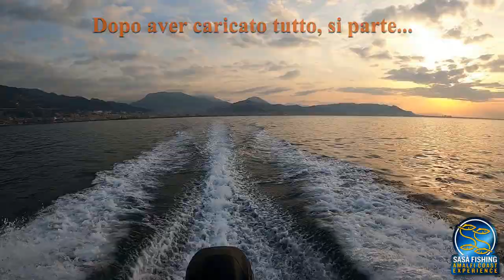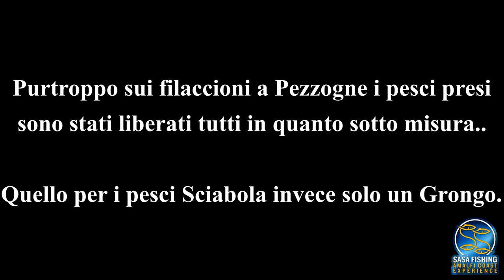BOLENTINO DI PROFONDITÀ - PESCA CON I FILACCIONI - SAURI DI FONDALE - SCIABOLA - SQUALI - GATTUCCI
Ennesima uscita a bolentino di profondità in compagnia degli amici Simone e Vittorio. Fa ancora freddo, siamo a febbraio, decido di provare una nuova tecnica per sondare nuovi punti grazie all'ausilio dei "Filaccioni di profondità"
Se ben utilizzata, questa particolare montatura, permette di essere calata e rimanere in pesca dalle due alle tre ore, il trave è composto mediamente da 8 a 15 ami cosi facendo, calandone più di uno, abbiamo la possibilità di testare nuove zone di pesca...

🎣🐟 SASÀ FISHING AMALFI COAST EXPERIENCE 🐟🎣

✔️ Per prenotare la tua uscita di pesca contattami al: 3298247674 ✔️

🐟Questo video è stato girato prima della quarantena.

🎏 Musica Intro video: scaricata da PremiumBeat
🎏 Canzone utilizzata: Gyom - "Walk on fire" con relativa acquisizione di licenza.